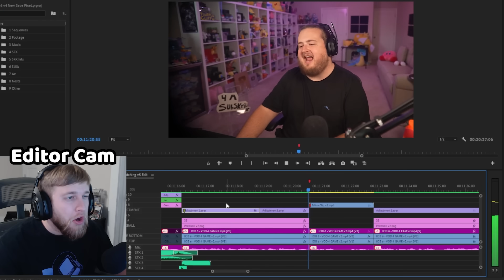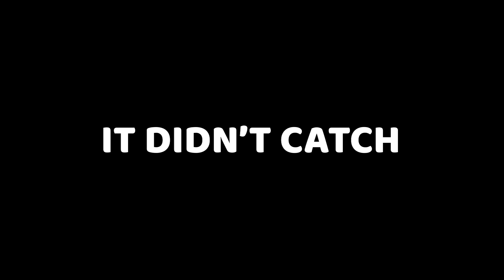If I Catch a Gen 6 Pokémon, I Buy It.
i bought 230 spewpa's so no one else can have them

edited by: @gdubsmp4
thumbnail: @micahthebrave